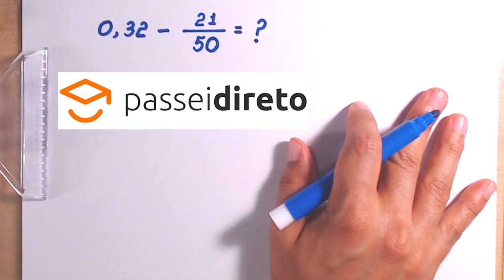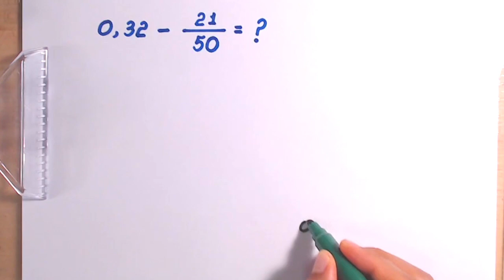EXPRESSÃO NUMÉRICA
Olá, amigos do meu canal no YouTube. Eu sou o professor Demóclis Rocha e, neste vídeo, apresentarei duas formas de calcular o valor de uma expressão numérica com número decimal e fração.

CÂMERAS

MICROFONES